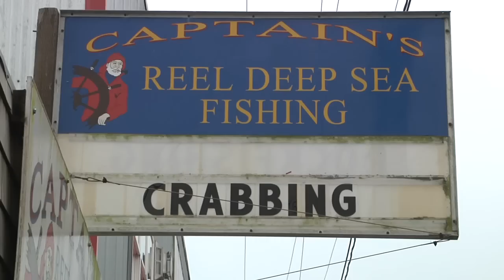ROGUE BREWERS & JACK JOYCE INTERVIEW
There is only one Rogue Nation, and only one Jack Joyce. World Class Beverage's Jim Schembre talks to Jack and his son Brett, and along the way, takes you to Newport, Oregon, where Rogue Beers are brewed and where the other great industry, crab fishing, is part of the fabric of this beautiful Pacific Ocean community. So, settle back with your favorite Craft Beer, and enjoy the ride.
This is a World Class BeerCast special report. Cheers!